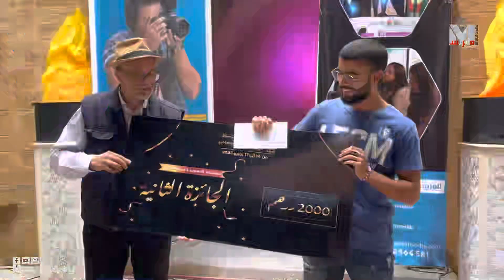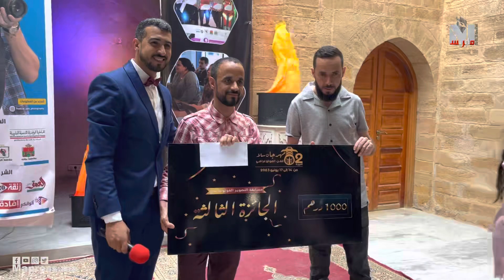الدورة الثانية من مهرجان سلا للفن فوتوغرافي.. تتويج المتسابقين وتكريم القدماء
شهدة مدينة سلا طيلة أيام الأسبوع فعاليات مسابقة الصورة التي نظمها مركز سلا للإعلام والتنمية، والتي توج من خلالها ثلاث فائزين، حيث احتل المركز الأول أسامة ربوح في تصنيف أحسن صورة تتحدث عن التنمية بمدينة سلا الحديثة، الذي فاز بملغ 3000 درهم، فما احتل المركز الثاني بلال أحونجي والذي فاز بملغ 2000 درهم في نفس التصنيف، أما المركز الثالث جاء من نصيب سعيد خلفي والذي فاز بملغ 1000 درهم.
وفي تصريح لموقع مابريس، قال أسامة ربوح، أن هذه المناسبة هي فرصة للشباب لإظهار إبداعاتهم في فن التصوير وكذلك توثيق أهم اللحظات التارخية التي تشهدها المدينة، وفي حديثه عن تتويجه بالمركز الأول، قال. بأنه لأول مرة يفوز في مسابقة للفن فوتوغرافي وأن تتويج لم يكن بالأمر السهل حيث اعاد تصوير المواضيع التي طرحت عدة مرات حتى وصل إلى النتيجة المطلوبة.

ومن جهة أخرى فقد كرم مركز سلا للإعلام والتنمية عدة شخصيات أعطت للفن فوتوغرافي الكثير على مر السنوات الماضية، ومن ضمن هذه الأسماء السيد سعيد الشضمي مصور صحفي وموثق لتاريخ بعض المدن المغربية عبر الصور والذي اشتغل في ميدان التصوير الصحفي لأزيد من 40 سنة، كما تم تكريم السيدة سميرة صوالحي رئيسة قسم العمل الاجتماعي بعمالة سلا، وسيد نورالدين اشماعو رئيس جمعية ابي رقراق والأب الروحي للمتجمع المدني، والسيد رشيد العبدي رئيس جهة الرباط سلا القنيطرة، والشاب يوسف بنحجو المتوج بلقب STARLIGHT، والفنان فوتوغرافي إبن مدينة سلا السيد خالد الحنصالي، والفنان العربي الرطال مصور محترف للعديد من النجوم.